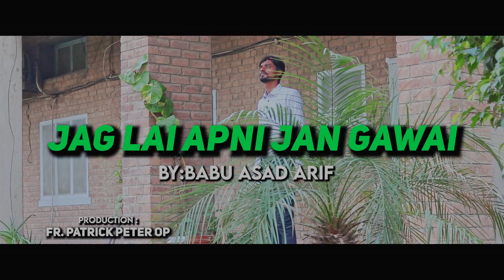JAG LAI APNI JAN GAWAI | Babu Asad Arif Gill | Sarosh Frank | Fr. Patrick Peter OP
Song: JAG LAI APNI JAN GAWAI
Singer: Babu Asad Arif Gill
Lyrics: Sarosh Frank
Composer: Sarosh Frank
Production: Fr. Patrick Peter OP
Mix Master By:  Ilyas Vicky
Music ARR By: Imran Pervez
DOP: Haroon Kaleem